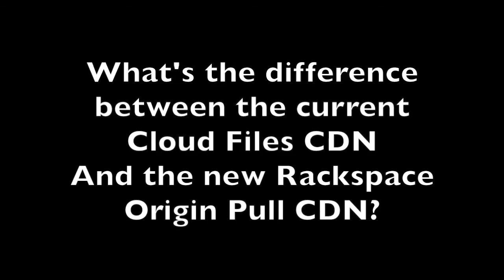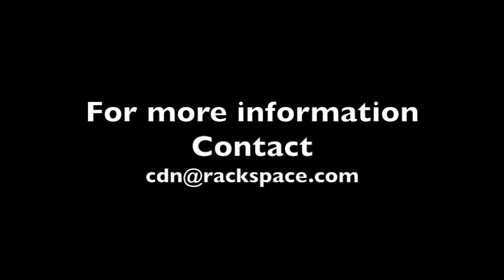What's new in the Rackspace CDN with Origin Pull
Rackspace Product Manager Megan Meza explains how a CDN works, and how the new Rackspace CDN uses origin pull to simplify using a CDN.